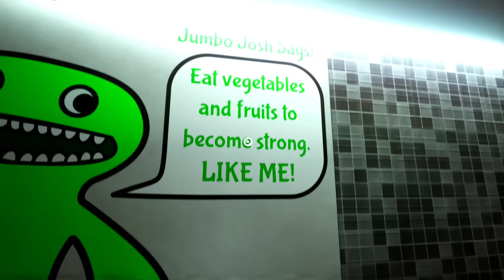Garten of Banban : New Horror Game | Shiva and Kanzo Gameplay